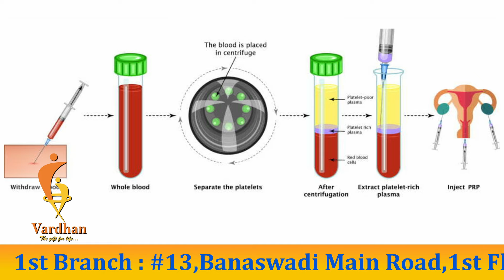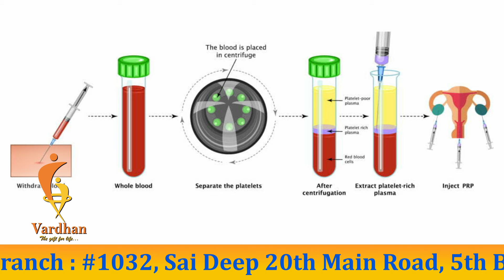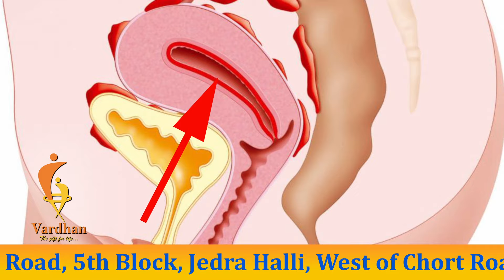PRP ಅಂದರೆ ಏನು? ಇದರಿಂದ ಬಂಜೆತನ ನಿವಾರಣೆಯಾಗುತ್ತಾ? | Vardhan IVF Centre | Vardhan Hospital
1st Branch:
13,Banaswadi Main Road,
1st Floor Above Federal Bank,
Opp. Tamarind Restaurant Banaswadi,
Banagalore-560043

2nd Branch:
1032, Sai Deep 20th Main Road,
5th Block, Jedra Halli, West of Chort Road,
Beside Sidvin Hospital Rajajinagar,
Bangalore - 560010